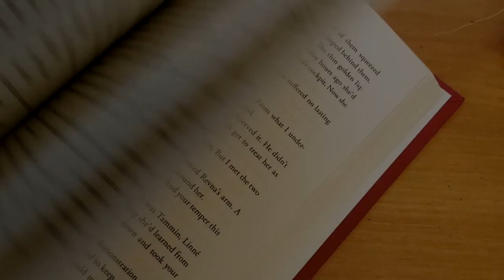Afternoon Author Talks: Locust Lane by Stephen Amidon - Wed., Jan. 25, 2023, 2:00 pm - 3:00 pm.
Afternoon Author Talks
Locust Lane by Stephen Amidon
Wednesday,  January 25th
2:00 pm - 3:00 pm

JEL is pleased to present a new series of author talks!

In January, Stephen Amidon will discuss his novel, Locust Lane.

On the surface, Emerson, Massachusetts, is just like any other affluent New England suburb. But when a young woman is found dead in the nicest part of town, the powerful neighbors close ranks to keep their families safe. In this searing novel, Eden Perry’s death kicks off an investigation into the three teenagers who were partying with her that night, each a suspect. Hannah is a sweet girl with an unstable history. Jack is the popular kid with a mean streak. Christopher is an outsider desperate to fit in. Their parents, each with motivations of their own, only complicate the picture: they will do anything to protect their children, even at the other’s expense.

Amidon was born in Chicago and grew up on the East Coast of America. He lived in London for twelve years before returning to the United States in 1999. He now lives in Massachusetts and Torino, Italy. His books have been published in sixteen countries and include two works of non-fiction, a collection of short stories, and eight novels, including Human Capital and Security.  Amidon's novels have appeared on many books of the year lists, and Human Capital was selected by Jonathan Yardley,  the chief critic of The Washington Post as one of the five best novels of 2004.